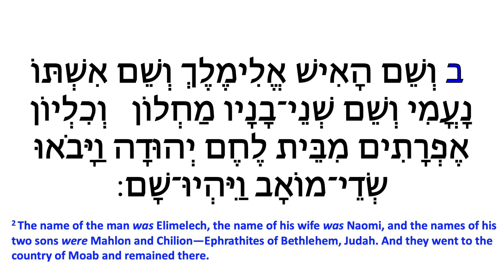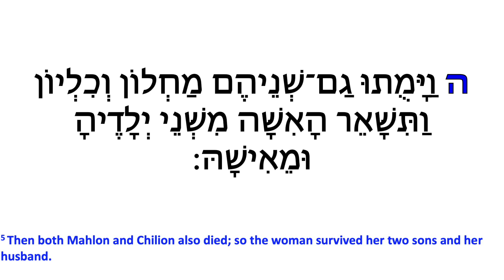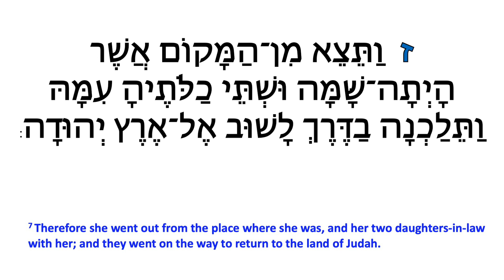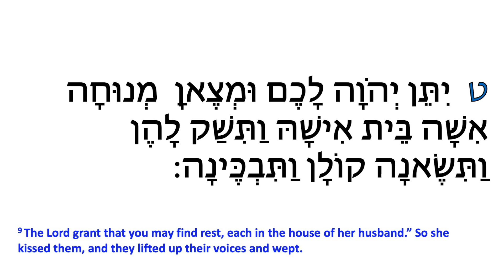Ruth 1:1-11 (Oral Reading)